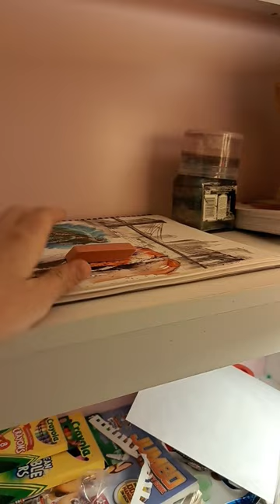Drawing Hanuko-kun in alchohol markers!